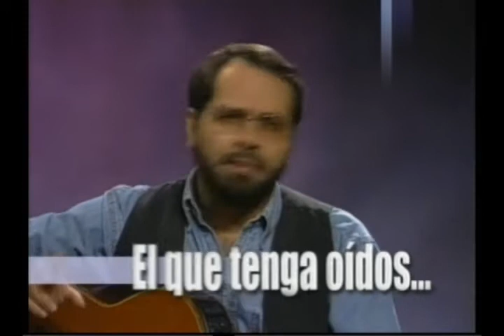Martín Valverde - El Matrimonio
Reflexión de Martín Valverde -músico, cantante y compositor católico- sobre "El Matrimonio" (El que Tenga Oídos... - EWTN).

[Música Religiosa No-Litúrgica]